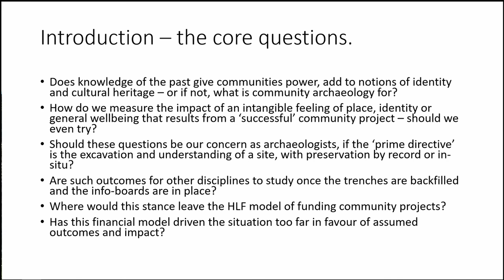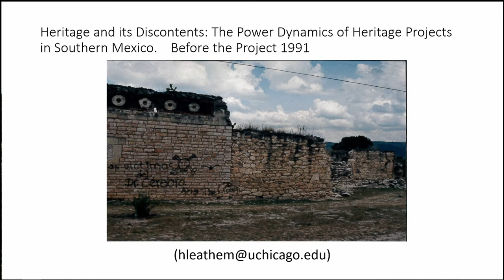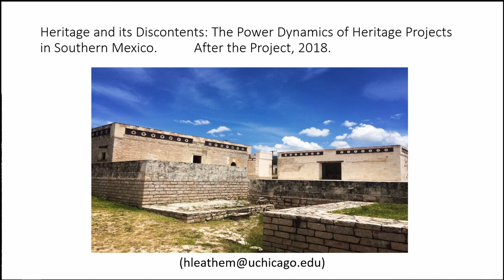Heritage and its Discontents: The Power Dynamics of Heritage Projects in Southern Mexico.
Across the Mexican state of Oaxaca, heritage projects are imagined by institutions and communities as 'sustainable futures', the catch-all answer to local economic woes. This paper argues that, at least in Oaxaca, communities do not necessarily benefit from public archaeology or these 'sustainable' heritage projects. Quite the opposite, I contend that the ethic of preservation undergirding archaeology and heritage projects paradoxically creates its own inverse over time, leading to the destruction or erosion of social and affective relations. Rather than being empowered by engagement with the past, community members struggle with what it means to live 'amidst the ruins.' Archaeological sites become symbols of a reified and commodified pre-hispanic past which relegates indigenous communities once more to the margins of Mexican history, despite the knowledge and jobs proffered by community archaeology projects. More often than not, under the guise of sustainability, sites are remade into tourist destinations, indexes of development, or come to embody other forms of exchange and extraction that dispossess and displace the very communities dwelling around them. Community archaeology also tends to crystallize asymmetries of power, and is thus at least potentially violent. In asserting that community archaeology is a double-edged sword, I would also ask that we interrogate issues of accessibility and empathy as we determine what ways the past might benefit communities in a pragmatic sense.

HILARY LEATHEM, UNIVERSITY OF CHICAGO